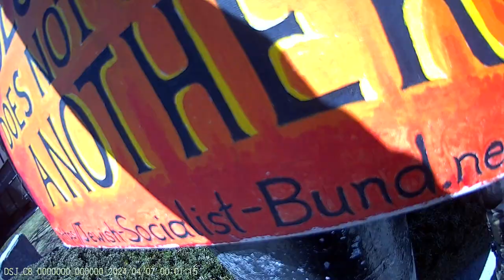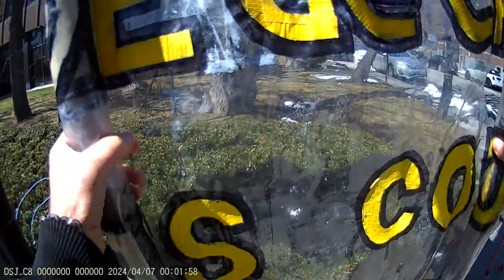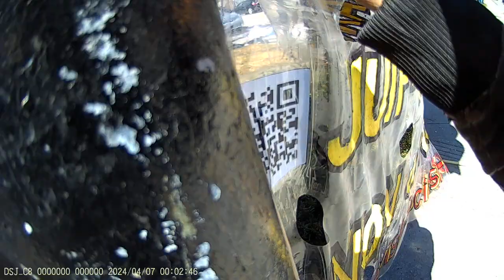Jewish Bund Vigil JCC Montréal 2024-04-07 - Part 1/17